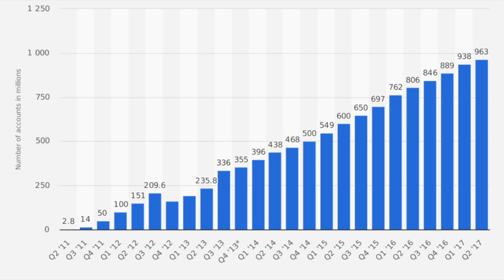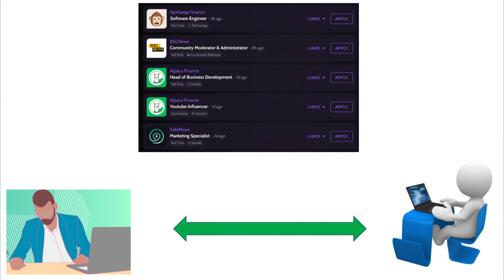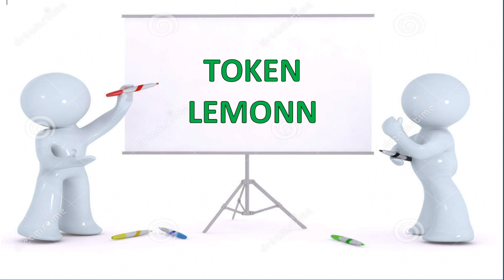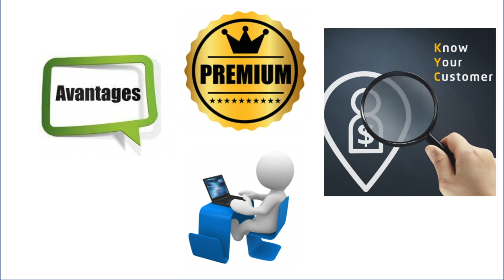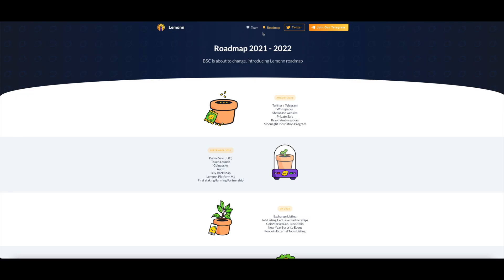PROJET LEMONN : LE POLE EMPLOI DE LA DEFI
▼ LIENS UTILES LIÉS A CETTE VIDÉO 🔥▼

▼ RÉDUCTIONS 🔥▼